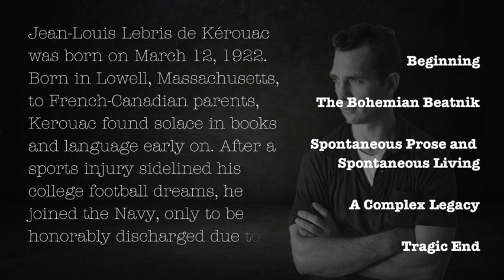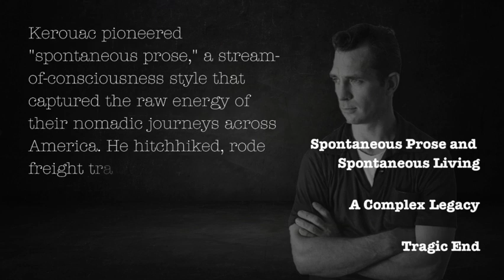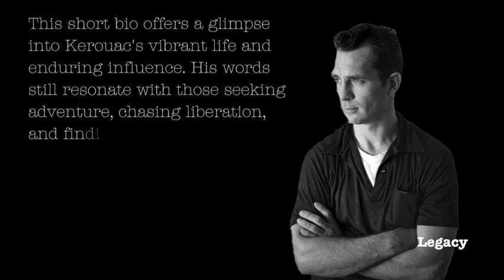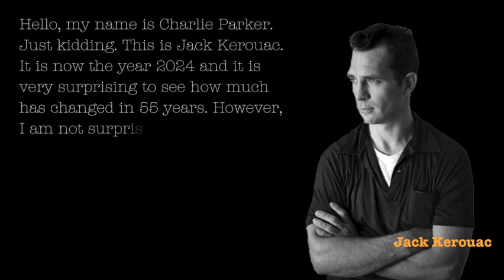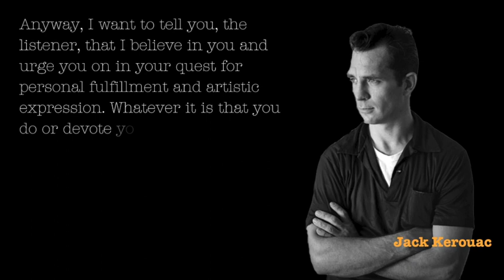If He Were Alive: Jack Kerouac (what he would say today)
Ever wondered what a past historical figure would think of society today? Well, now you can find out, and in their own voice! In this video, you will learn about the leader of the beat generation, Jack Kerouac. We will go over a brief bio and get to hear what Kerouac thinks of society today. Additionally, if you are into mindfulness, self-help, wellness and meditation, you will have an option at the end to do a meditation with Kerouac as your guiding voice.

The world is getting more and more fast paced. In these hectic times, it is common to yearn for the past and the comfort it inspires in us. What we need today is the conventional wisdom of past historical figures, so that they can guide us through a new re-birth or “resurrection,” as we try to achieve equanimity in a chaotic world. This channel tries to do this by bringing the voices of past historical figures to life. Through their perspectives, we can gauge where we are going as a society and better orient ourselves to grow with the times.

A pillar of change for anyone is meditation. Meditation is stillness, and in this stillness, we find the answers to the challenges facing our everyday lives. The web is filled with many meditation gurus, but the ResurrectionMeditation channel gives you the option to hear the voices and affirmations of your favorite historical figures. It is the hope of this channel to help better your life; one historical figure and meditation at a time.

Do you speak a different language to English?  Did you know you can submit Subtitles on all of our videos on YouTube?  For instructions how to do this

All voices are impersonated poorly. All voices are fakes, used only for parody, teaching and inspirational purposes. This does not necessarily represent the views of Jack Kerouac.